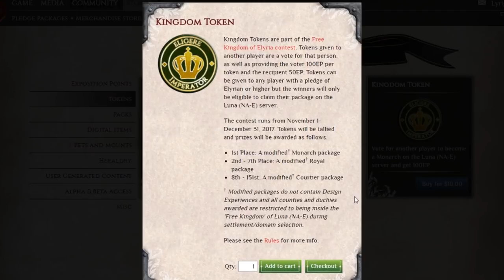Chronicles of Elyria: The Free Kingdom of Elyria Lore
Chronicles of Elyria is a deep MMORPG made up of player run countries where the developers involve the community to define the unique lore for their server. Each of the monarchies in this cinematic are present on the Luna (NA-East) server and are created and run by players!

Join the campaign for the chance to influence or become the last monarch on the NA-E server at launch!